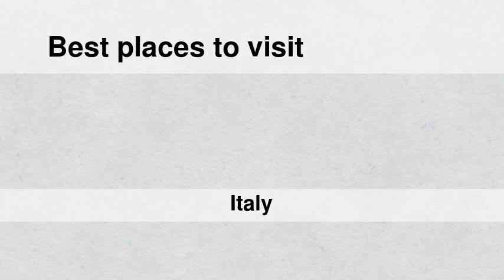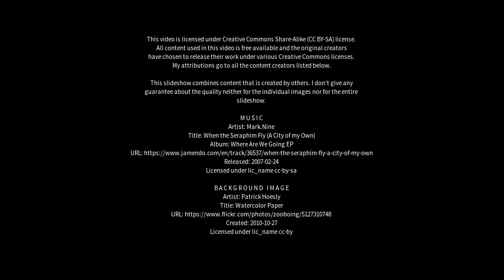Best places to visit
Best places to visit - Offanengo (Italy) Best places to visit - Slideshows from all over the world - City trips, nature pictures, etc.